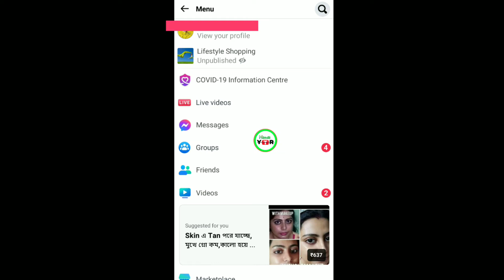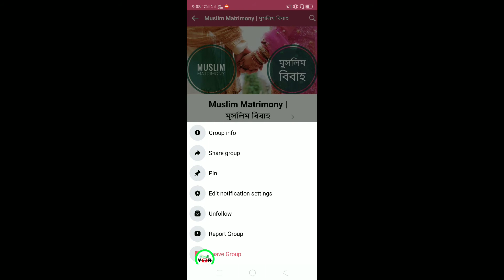Facebook Group Se Kaise Nikle || How To Leave Facebook Group || Facebook Lite Group Se Kaise Nikale